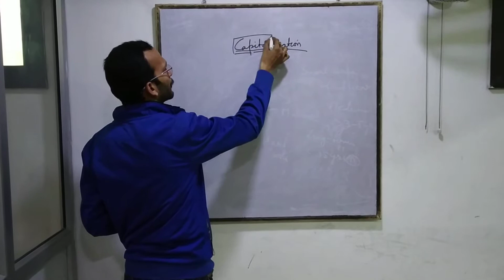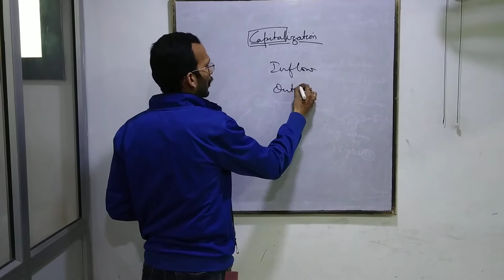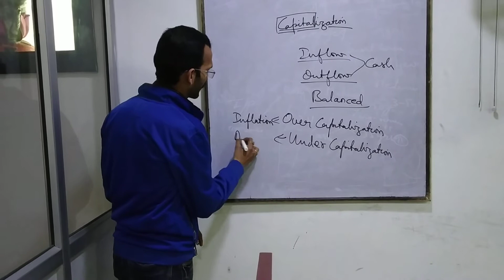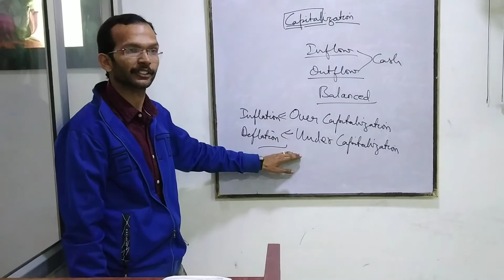Capitalization (BBA 2ND SEM, FINANCIAL MANAGEMENT)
Here, you will learn the basics of capitalization, how it is done...